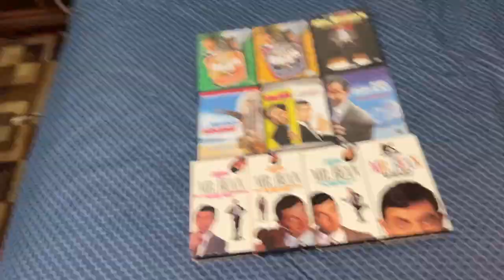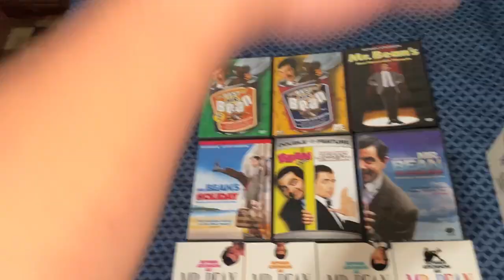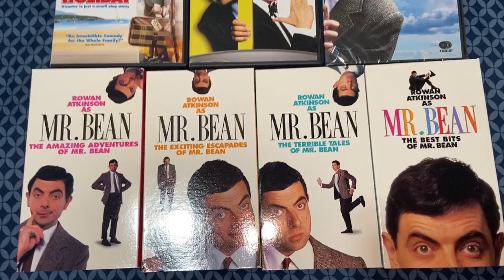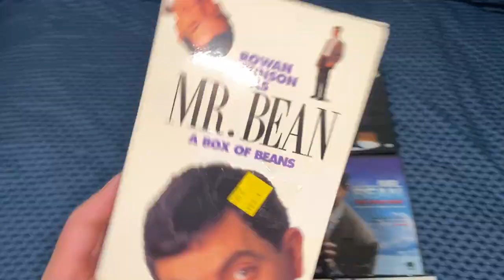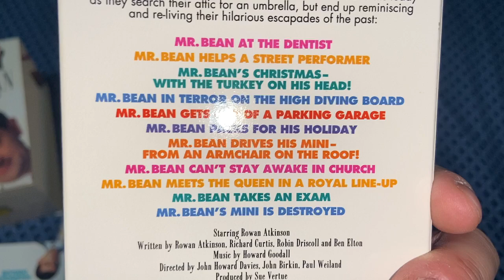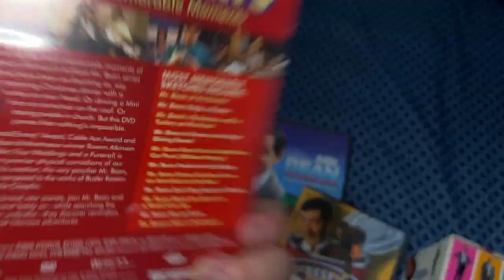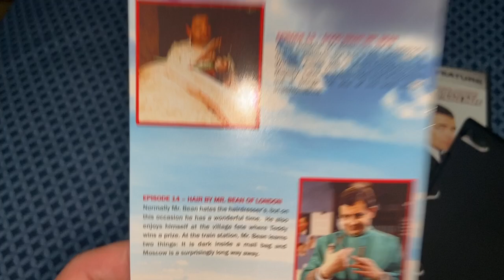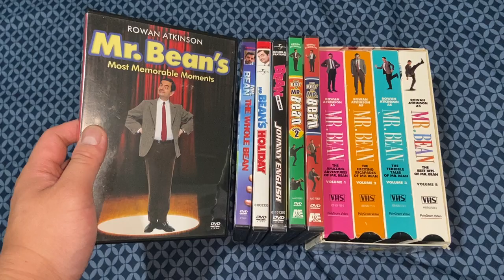Mr. Bean (Rowan Atkinson) Collection 2023